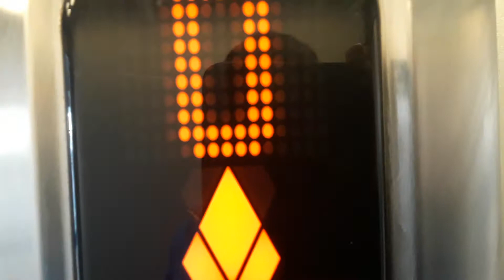Kone Ecodisc Lift at Sports Direct (Formerly DW Sports), Inverness Retail Park, Inverness